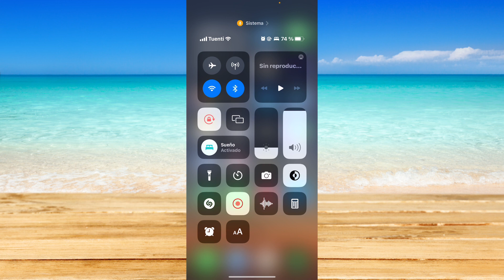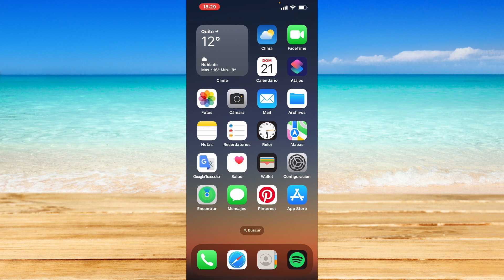Cómo eliminar la alarma de hora de acostarse en iPhone